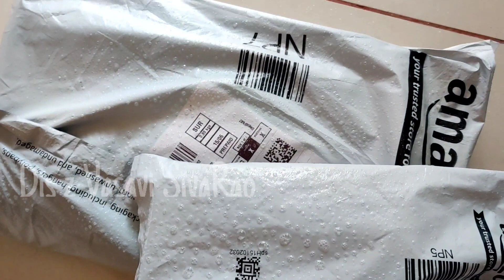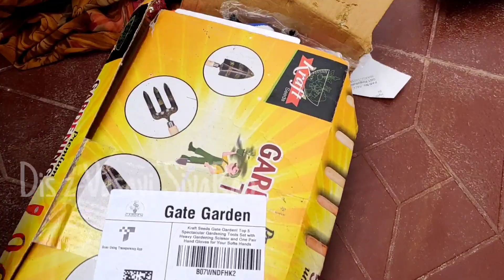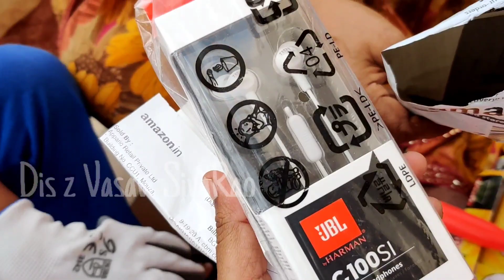Skincare drink by Ammu.. is it works? 🤗| New plants joined in garden | Garden tool kit from Amazon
Here we have another vlog  including garden special
Ammu find one health drink for Clear skin .. is it works?
Find many more funny things in my family.

Garden tool kit